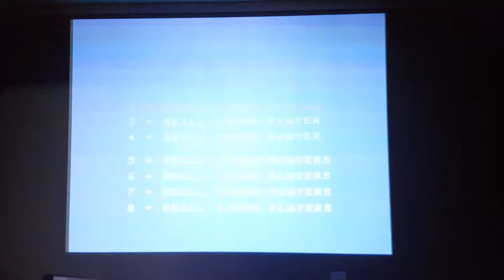Colecovision RGB on 100" screen